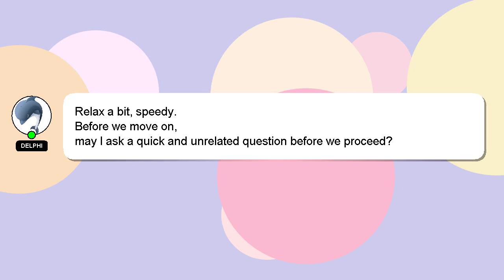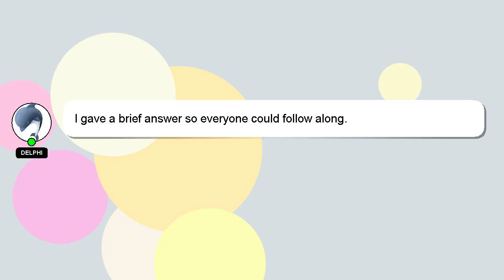How to keep toilet bowl clean without scrubbing?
An introduction to myself in a few words, Hello everyone, I'm Delphi. I am here to provide you with assistance in answering your questions. - How to keep toilet bowl clean without scrubbing?

If you require more detailed information, please don't hesitate to comment or chat with me. Your answer will be recognized and appreciated with a 'heart' from me.

*2 What we are experimenting :*